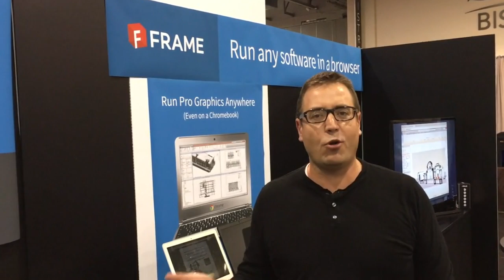Frame @ Autodesk University 2015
Announcing world's first certifications of Autodesk AutoCAD and Revit in the public cloud!